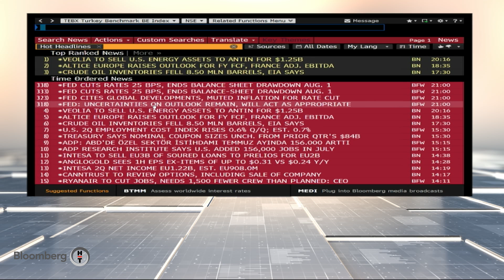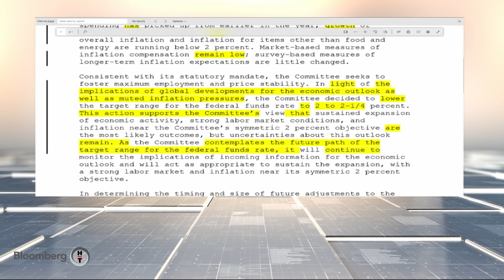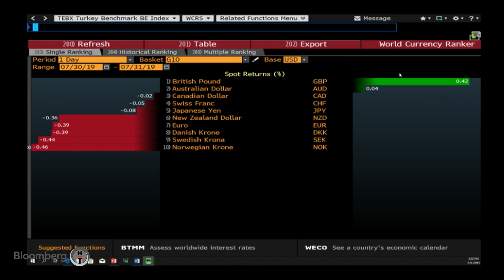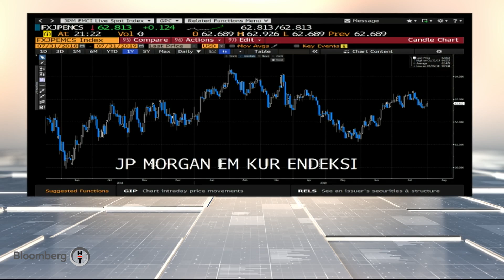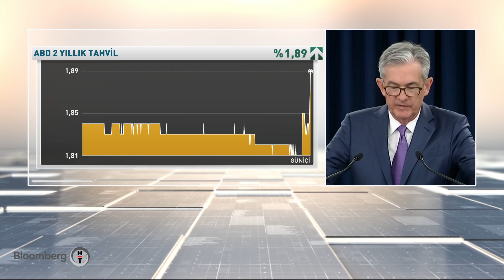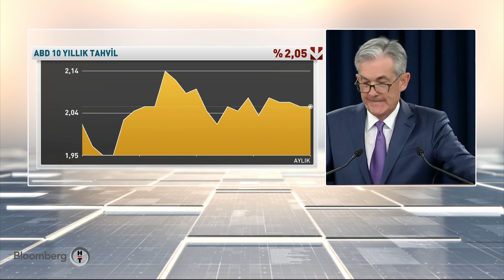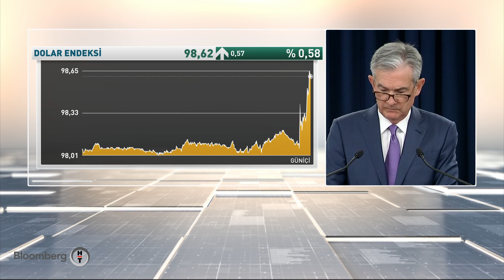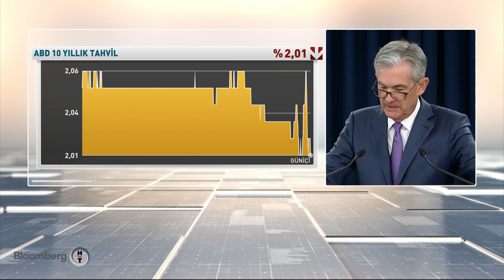Ekonomik Görünüm - Fed Özel Yayını | 31.07.2019